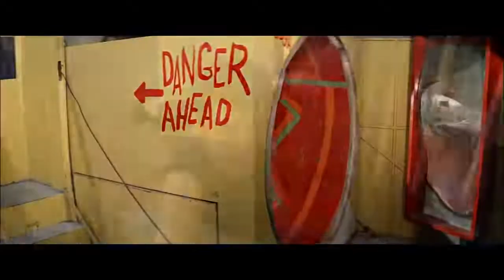#13 - John Travolta & Olivia Newton - Grease Megamix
Año 1990. Este megamix, basado en el musical de 1978, alcanzó el top 5 en numerosos rankings de europa y américa.